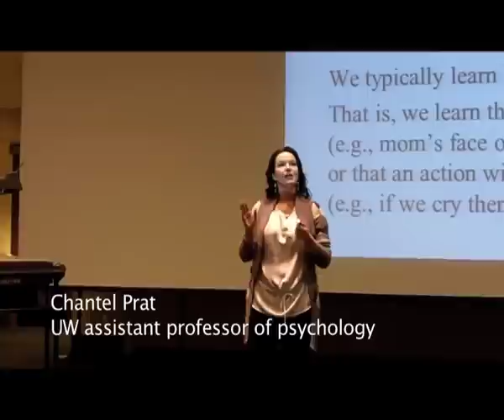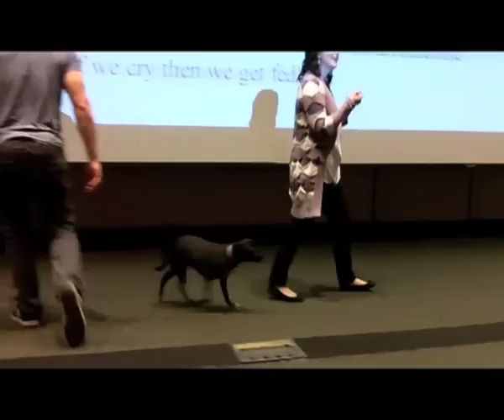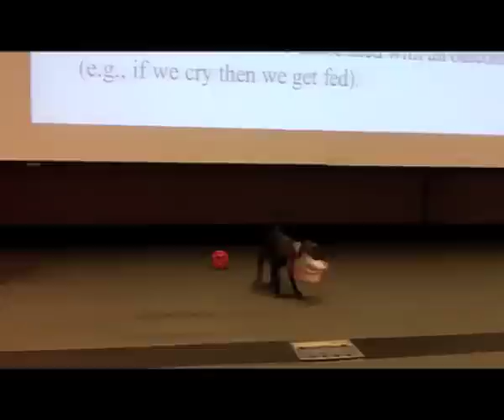Dog training in psychology 101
Chantel Prat, an assistant professor of psychology at the University of Washington, uses her pet dog "Cocco" to demonstrate learning in a psychology 101 class.